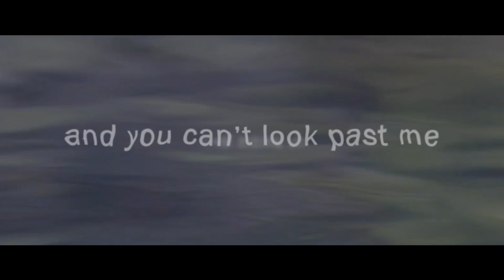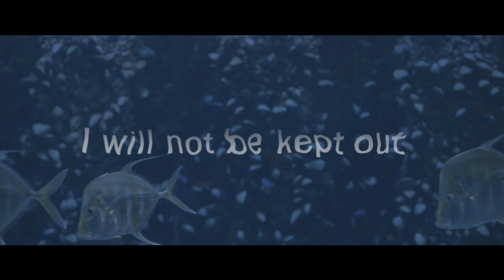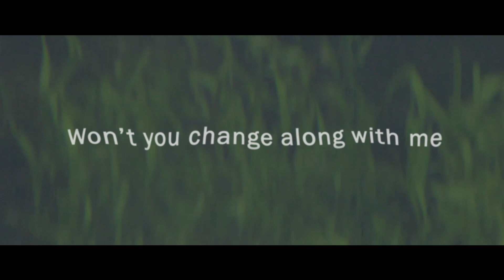WHRO GreenBeats Ep. 6 - Rising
Rising
Episode 6 of WHRO's GreenBeats

Coastal Virginia is experiencing the highest rates of sea level rise on the East Coast of the United States. In this episode of Greenbeats, the water itself has a voice and an urgent message in "Rising." To learn more about sea level rise,

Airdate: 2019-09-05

GreenBeats is a WHRO-produced series of animated shorts that focuses on critical environmental issues and themes. The 15-part series promotes environmental education and stewardship and is targeted toward children grades 3 through 5.

VIDEO CREDITS
"RISING"

ANIMATION
Ken Nishimoto

MUSIC & LYRICS
Skye Zentz

VOCALS
Skye Zentz

BACKING VOCALS
Tiffany Hale
Jacki Paolella
Abi Putnam
Martha Putnam

INSTRUMENTATION
& PRODUCTION
Jacki Paolella
Skye Zentz

ENGINEERING/MIX/MASTER
Jacki Paolella
TAPTAP Recordings
Norfolk, Virginia

VIDEOGRAPHY
Neil Grochmal

WHRO PUBLIC MEDIA

EXECUTIVE PRODUCERS
Jeff Fine
Danny Epperson

POST-PRODUCTION
Danny Epperson

VICE PRESIDENT OF
EDUCATION SERVICES
Elmer Seward

VICE PRESIDENT OF
DIGITAL LEARNING
Mitzi Fehl-Seward

Heather Mazzoni

WHRO PRESIDENT & CEO
Bert Schmidt